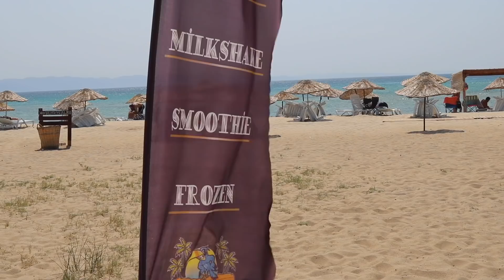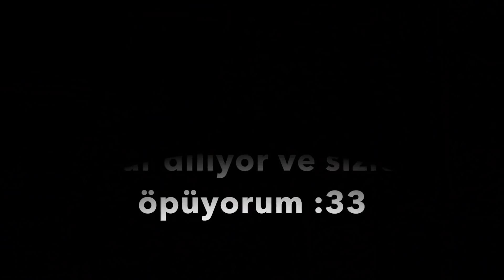BENİMLE BİR KAÇ GÜN / TATİL ÇANTAMDA NE VAR?